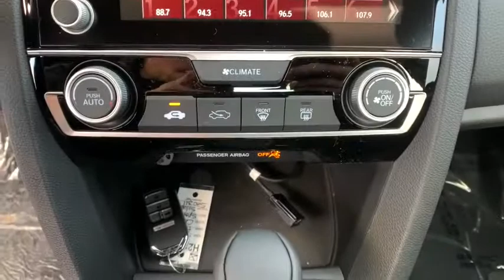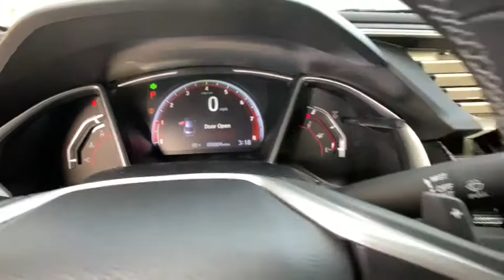2021 Honda Civic_Sedan Carson City, Reno, Lake Tahoe, Northern Nevada, Susanville, NV H21134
Lunar Silver Metallic New 2021 Honda Civic_Sedan available in Carson City, Nevada at Michael Hohl Honda. Servicing the Reno, Lake Tahoe, Northern Nevada, Susanville, NV area.

2800 S. Carson St

Lunar Silver Metallic 2021 Honda Civic Sport FWD CVT 2.0L I4 DOHC 16V i-VTEC Black Cloth.Recent Arrival! 29/37 City/Highway MPG